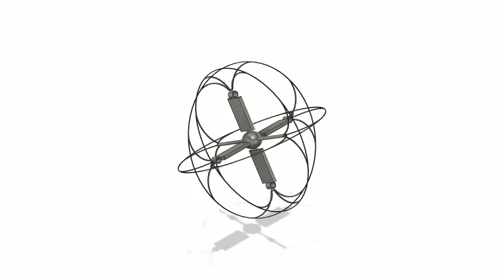Tilt-Wing EDF Copter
Whirlwind Spin-copter with EDFs, spin-quad-plane 3x flight modes all-in-one with flexible wire-frame protection shield sphere, also able to roll on the ground. The shield sphere can be a negatively charged sphere for vacuum floating and negative ground lift up.